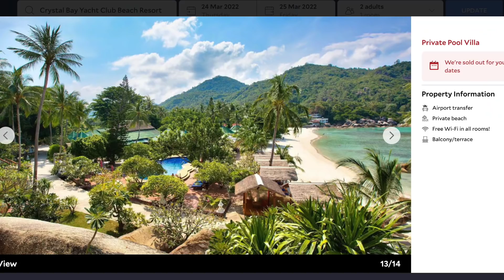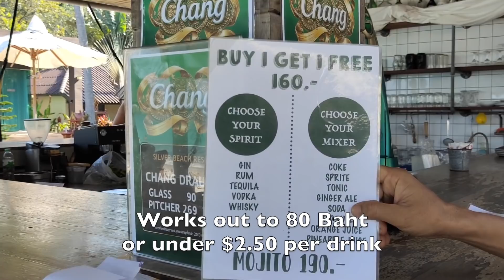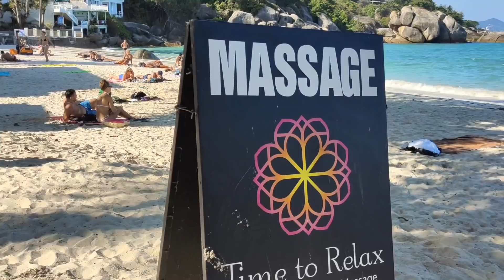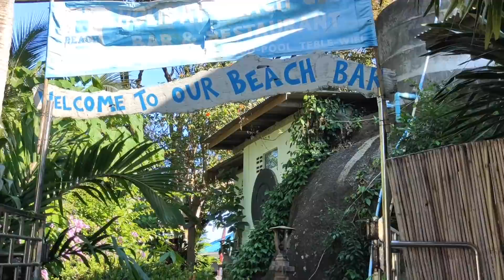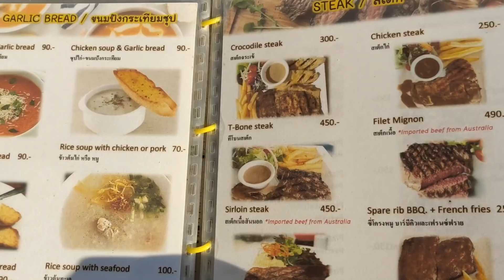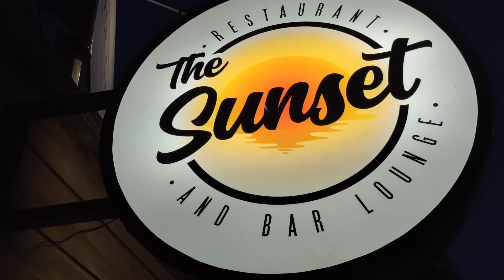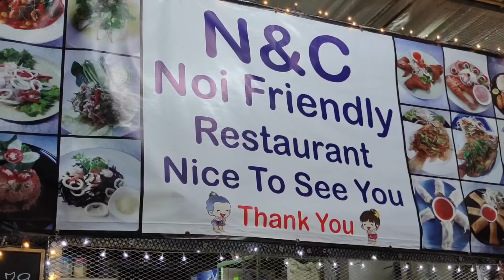Lamai + Crystal Bay Koh Samui + Top Thai Food, Hotel Deals + More!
We pick up from last time at Chaweng Beach and continue on to Crystal Bay, Lamai, plus explore some hidden gems, a great sunset place, a top Thai food place and more!  Hope you enjoy.  Links/More:

Cheers!
STL